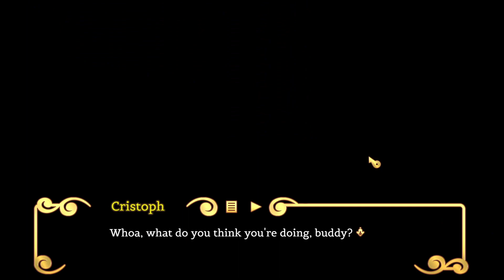Path of the Midnight Sun - Episode 36 - Preparing For One Last Battle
Protect a noblewoman reckoning with unholy powers as she wards off the soul of the Demon King sealed inside her. Doubt your own companions, survive against unforgiving hordes of monsters. But beware; every choice has consequences in this epic JRPG adventure of betrayal, romance & self-acceptance.